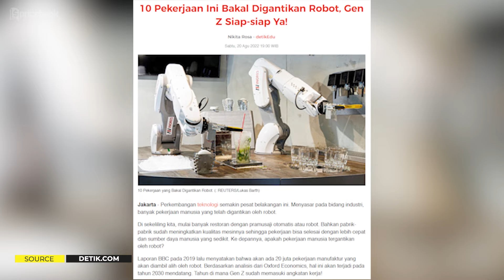BARANG UNIK Berbasis AI, yang Bisa Gantiin Kerjaan Videographer‼ Review Brica B-Steady GO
AI Bisa Gantiin Kerja Videographer?

Video kali ini Bewok membahas tentang sebuah robot berbasis AI, yang rumornya merupakan sebuah robot prototype untuk menggantikan posisi videographer dalam beberapa waktu ke depan. Hal tersebut berkat fitur AI Auto-Tracking yang dimiliki oleh Brica B-Steady GO ini. Kira-kira selain itu, ada faktor apalagi ya yang membuat AI Robot satu ini bisa benar-benar menggantikan pekerjaan videographer professional? Makanya pastiin tonton sampe abis video BARANG UNIK Berbasis AI, yang Bisa Gantiin Kerjaan Videographer‼ Review Brica B-Steady GO hanya di channe; YouTube @PricebookIndonesia

Credits:
Host
- Willyardi Ismet

Scriptwriter
- Afiful Hakim

Videographer & Editor
- Ashraf M. Yassin

Video Supervisor
- Afiful Hakim
- Sugeng L R.